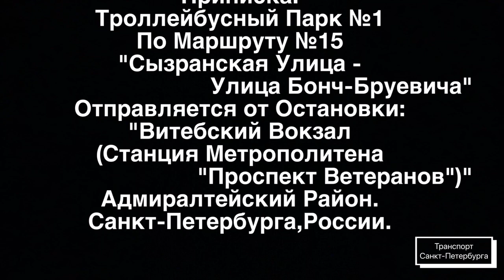Троллейбус ПТЗ-5283 Борт №1964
Приписка:
Троллейбусный Парк №1
По Маршруту №15
"Сызранская Улица -
                                Улица Бонч-Бруевича"
Отправляется от Остановки:
"Витебский Вокзал
(Станция Метрополитена
                              "Пушкинская")"
Адмиралтейский Район.
Санкт-Петербурга,России.